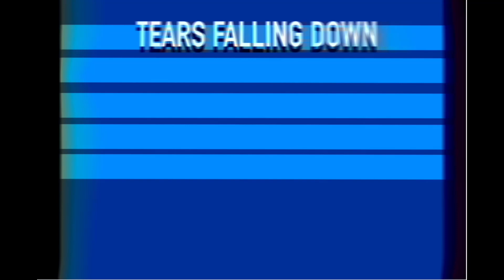Oh Klahoma - Jack Stauber (VHS TEST AND FAN MADE MUSIC VIDEO Reupload)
All rights to Jack Stauber.
Yes, The problems fixed in 1 video.